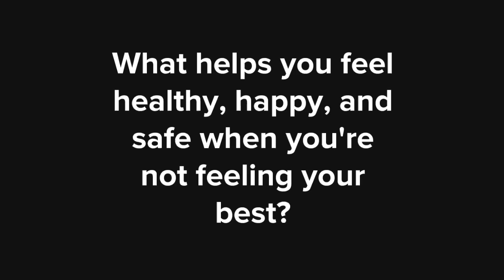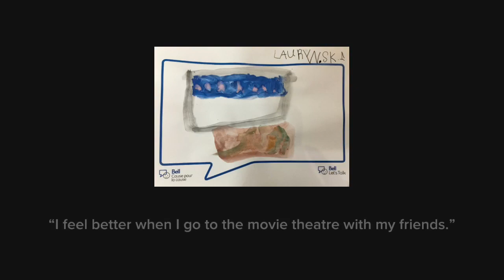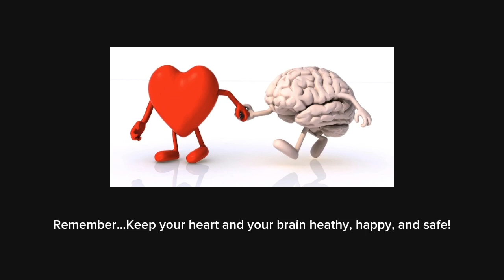SK's Bell Let's Talk 2018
Mental health affects us all and were joining the conversation. We invite you to watch this 2 minute video of our SK students sharing their ideas of how to keep their brain and their heart healthy, happy, and safe.

Kingsway College School is a co-ed elementary independent school in Etobicoke for children from pre-Kindergarten to grade 8.